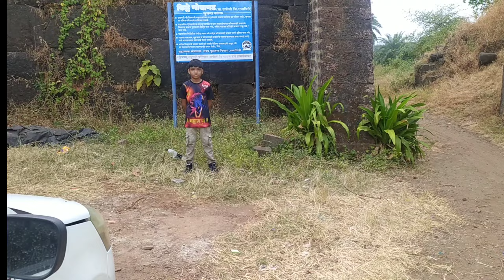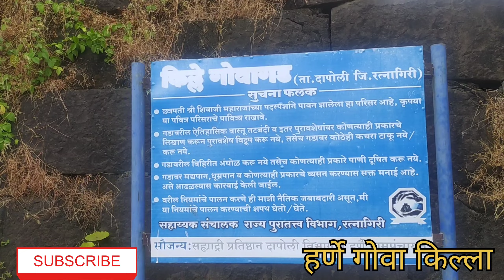हर्णे गोवागड़ किल्ला / हर्णे fish मार्केट मध्ये गर्दीत.....😨 / सगळी चालली मुंबईला 😟